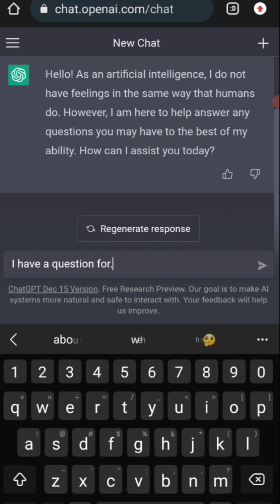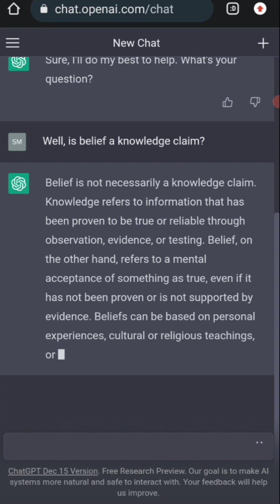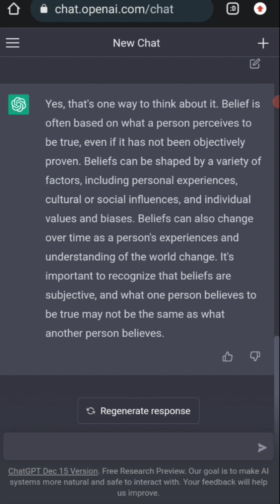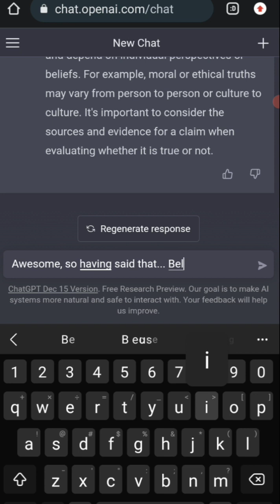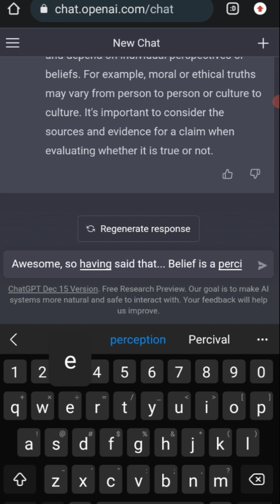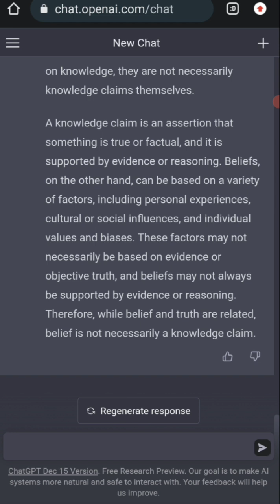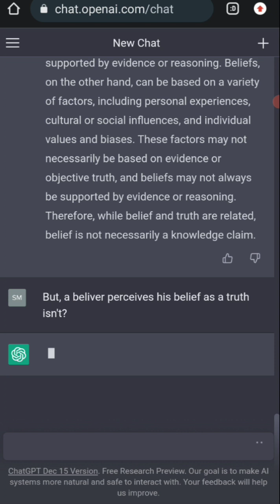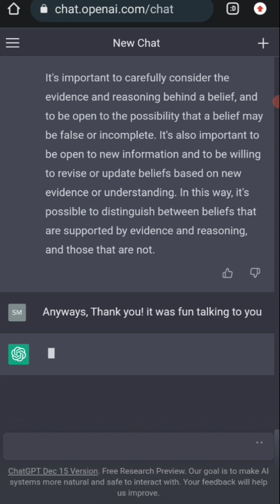PHILOSOPHANGOUT With CHATGPT,a discussion with Artificial intelligence of OpenAI's CHATGPT.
In this video, we delve into the world of philosophy with the help of ChatGPT, a sophisticated artificial intelligence trained to answer questions and engage in intelligent conversation. We discuss a wide range of philosophical topics, from ethics and morality to the nature of reality and the existence of God. Whether you're a seasoned philosopher or new to the field, you'll find plenty to think about and discuss in this engaging and thought-provoking conversation.